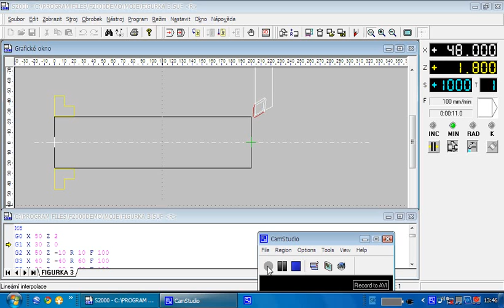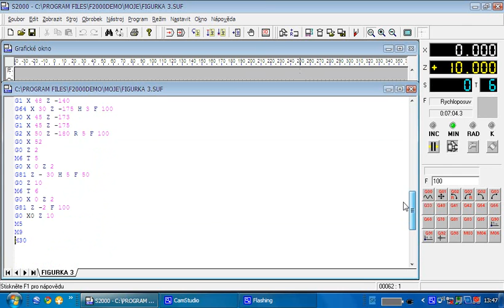CNC Figurka 2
Viem ze to vyzera divne .ale mne islo ukazat.Ako sa menia nastroje a program .